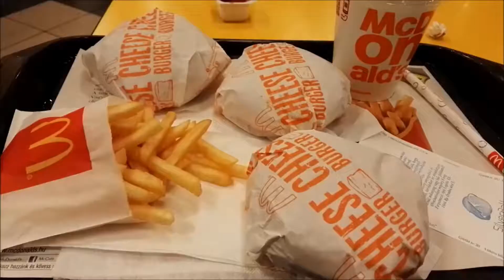🎄 VLOG# 🎄 BOLDOG KARÁCSONYT 🎄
BOLDOG KARÁCSONYT ÉS KELLEMES ÜNNEPEKET KÍVÁNOK NEKTEK!

Sziasztok!

Jó szórakozást :) ♡

ÜDV. Vandus